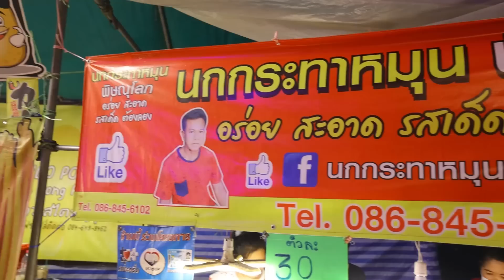วัยรุ่นกางเกงช้างตะลุยงานวัดไร่ขิง